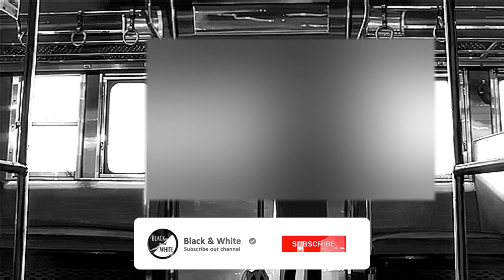Ako Jokhadze - Matarebeli Midis / მატარებელი მიდის (Black & White)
✖ Follow : Black & White

გამოიწეროთ  არხი და დაალაიქოთ ვიდეო... დაელოდეთ სხვადასხვა სიმღერებს  მადლობა და მიყვვარხართ 🖤